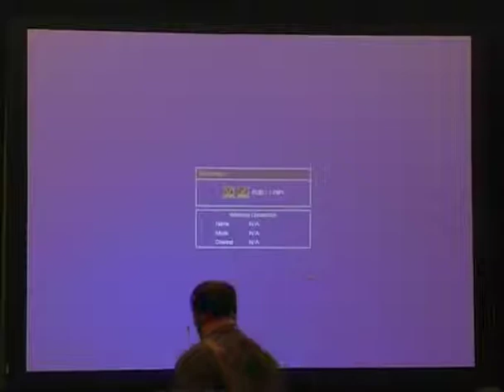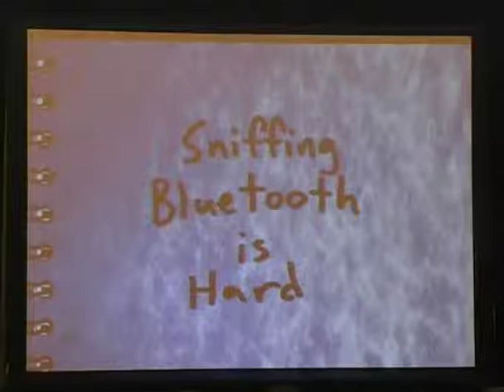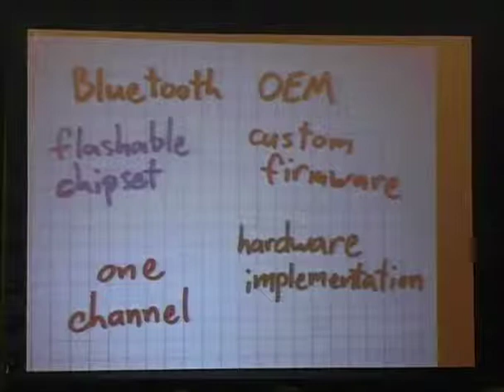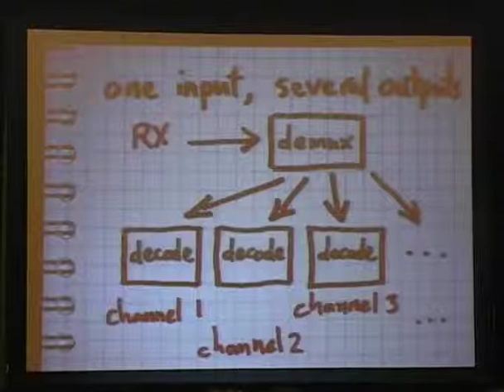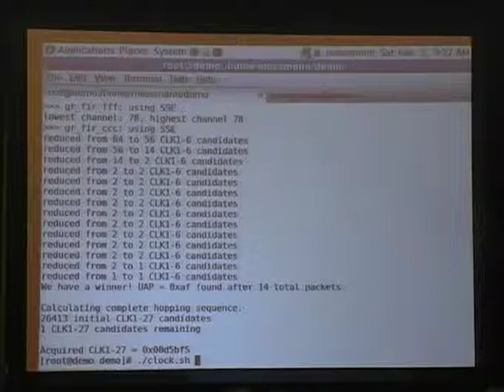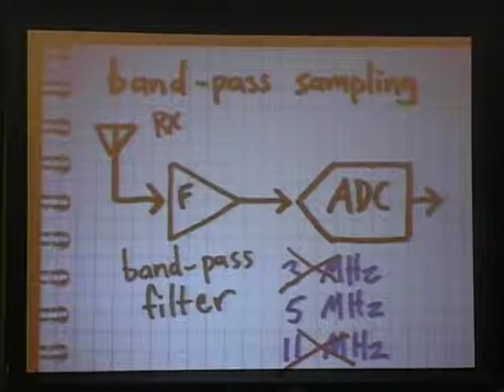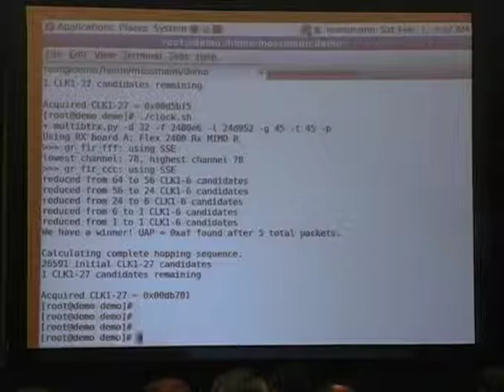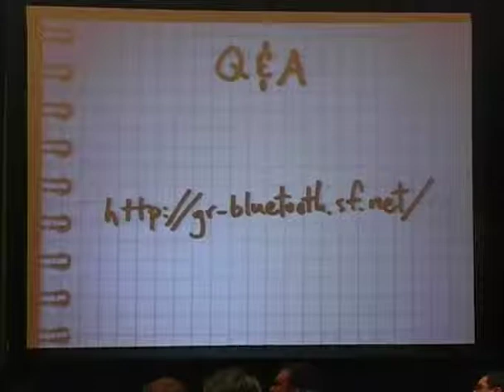Shmoocon 2009 - Bluetooth-Ossman.m4v